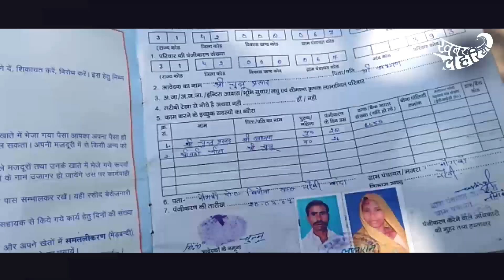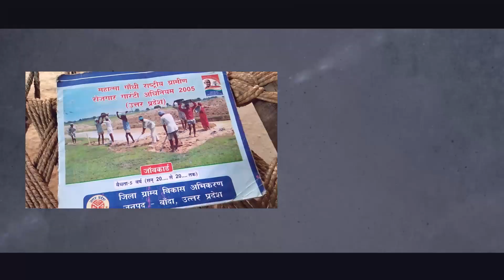बाँदा में मनरेगा मज़दूरी पर पैसे नहीं